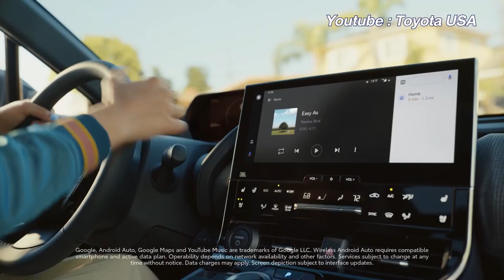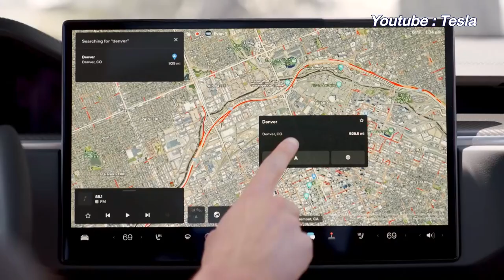Toyota จับมือ Tesla! เซ็นสัญญาขอร่วมใช้สถานีชาร์จรถ EV 12,000 เครื่องในอเมริกาเหนือแล้ว